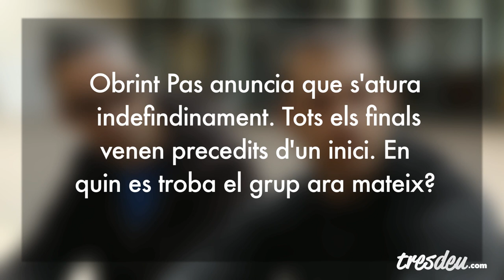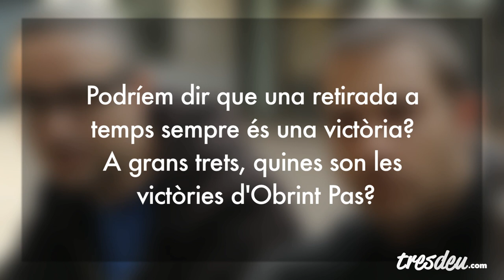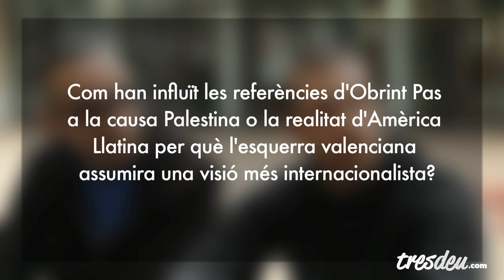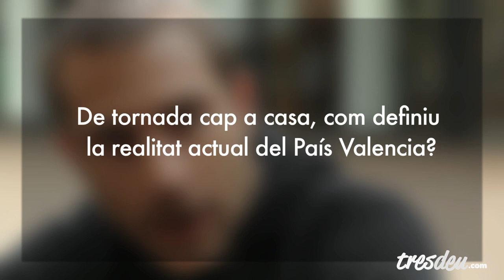Obrint Pas - Entrevistes a TresdeuTV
Revista Tres deu

Gravada a l'IES Benlliure de València

Entrevista: Amparo Puerto
Realització i muntatge: Pau Berga
Producció: Mario Sancho